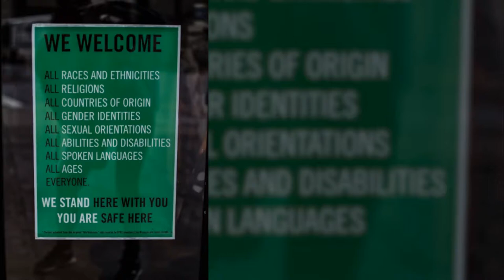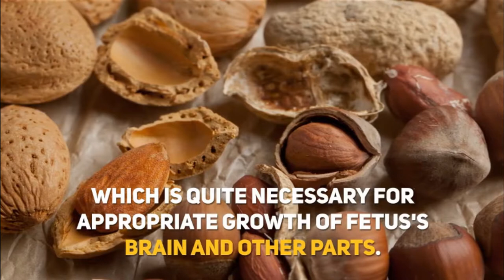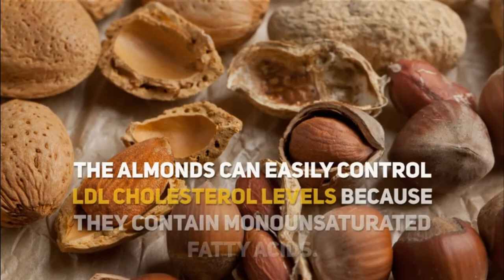Healthy benefits | by Shoppie world